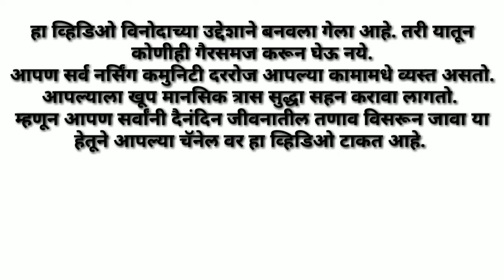पोरगी झाली पोरावर फिदा पार्ट 2 😂 Just for entertainment of nursing staff 👍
This video is made just for fun. Many nursing staffs works under stressful condition so it's an like entertainment video for them.
They will forget their stress and will live happy and healthy life 💖.